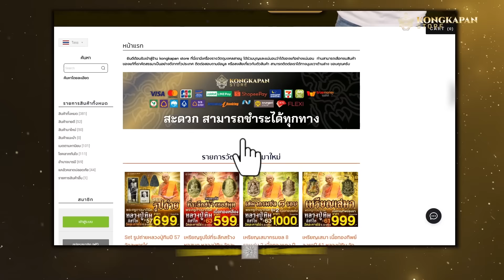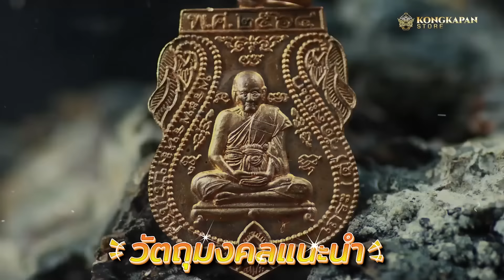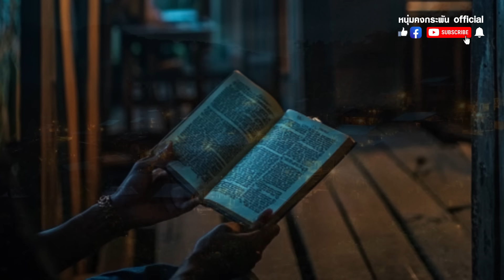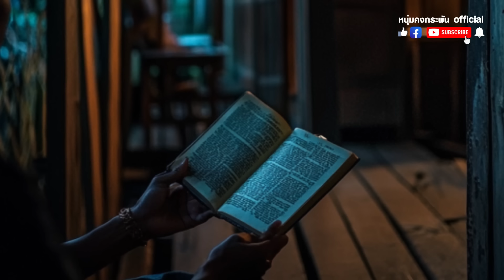เล่าเรื่องลี้ลับกับหนุ่มคงกระพัน | อีก้อสังหารลูกแฝด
เล่าเรื่องลี้ลับกับหนุ่มคงกระพัน
อีก้อปลิดชีพลูกแฝด
เรื่องโดย สังคีต จันทนโพธิ
เรื่องราวของนักเขียนแนวป่าชื่อดังที่เคยเดินบุกป่าฝ่าดงดอยในแถบภาคเหนือมาแล้วแทบทุกป่า   เป็นอดีตพราน  อดีตคนนำทางและนักเขียนฝีมือดีที่ได้ถ่ายทอดเรื่องราวไว้ในหนังสือแนวป่ามากมาย   ประสบการณ์เรื่องเล่าของเขามีความน่าสนใจ  เรื่องราวนี้เป็นเรื่องราวของชนเผ่าอีก้อ  ซึ่งเป็นชนเผ่าทางภาคเหนือของประเทศไทย   กับประเพณีโบราญสุดเหลือเชื่อ  เกี่ยวกับความเชื่อเรื่องภูตผีวิญญาณ  โดยเฉพาะเรื่องราวของผีฟ้า  กับการมีลูกแฝด  ซึ่งถือว่าเป็นลางร้าย เรื่องราวจะเป็นอย่างไร ?? ติดตามติดตามคลิปนี้ครับ